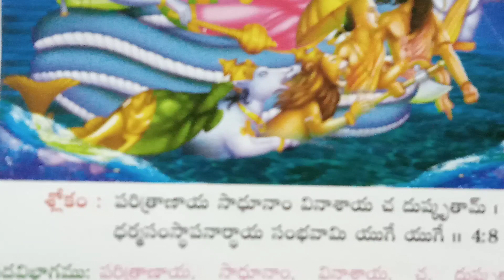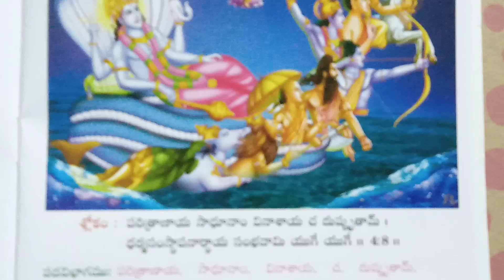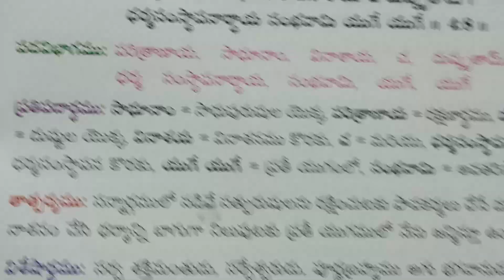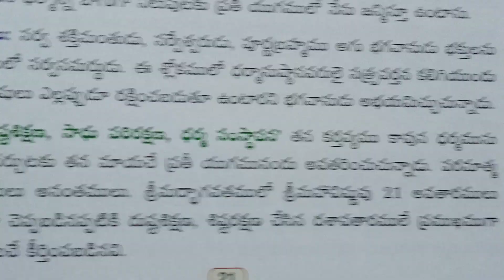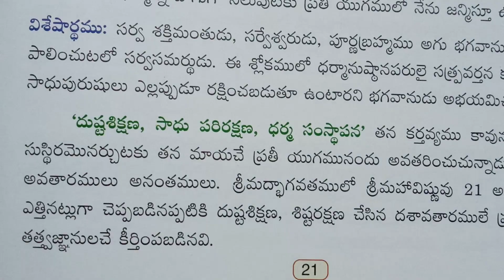భగవద్గీత శ్లోకములు (10వ రోజు శ్లోకము)అర్ధ, తాత్పర్యము, పద విభాగము